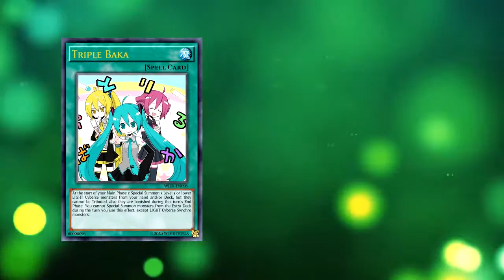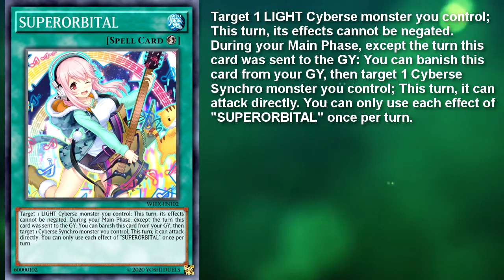What if Super Sonico EXtended Hatsune Miku's Deck ?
▶ Donwload the user_configs file by using the above download link. Place it in edopro's "config" folder. After that, all custom cards will be automatically downloaded and updated. If you already have downloaded the file from one of my previous videos, you do not need do download it again.

For real, this video could also have been attributed to Teto, since most of the cards are themed around her. Anyway, more Cyberse Synchro stuff, this time with the theme of "Fake Vocaloid". That's right, the characters featured here look like vocaloid, are mostly associated with vocaloid, but they're not. Yeah, it's a bit complicated. But anyway, I hope you'll enjoy these cards !

-- Chapters:
00:00 Presentation
01:14 Duel
02:52 Decklist